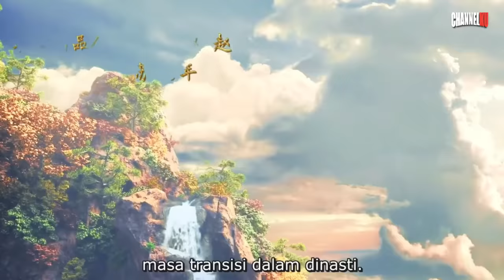PENDEKAR TUA BERILMU TINGGI MENJADIKAN MURID TERLEMAH JADI TAK TERTANDINGI - ALUR CERITA FILM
SINOPSIS : Kali ini kita akan membahas alur cerita dari sebuah film yg menceritakan tentang seorang anak muda yg diremehkan karena nakal dan malas, ternyata dia menjadi seorang pendekar yg berilmu tinggi hingga tak ada lagi yg mampu menandinginya
JUDUL : THUND3R TWlNS (2021)